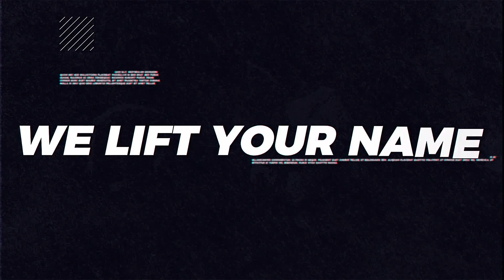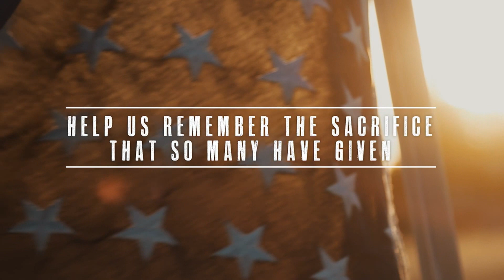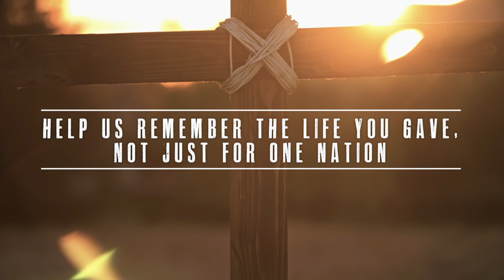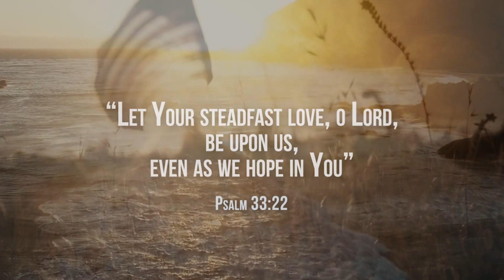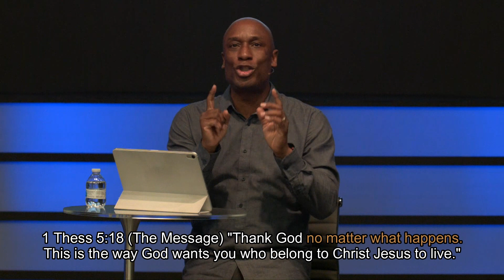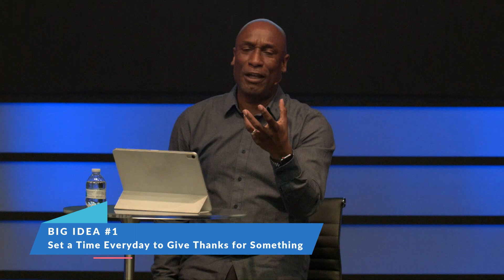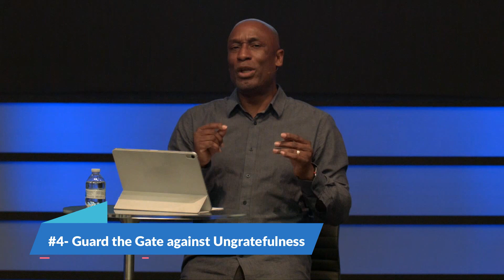Reset: "I Appreciate" | Frank King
Sermon-Service Date: May 24, 2020